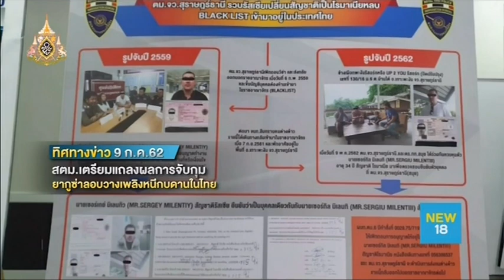นิวจับประเด็น | ช่วงที่ 2 | 8 ก.ค. 62 | NEW18